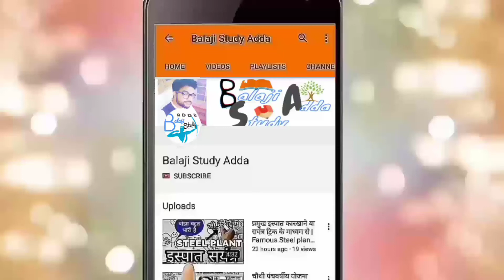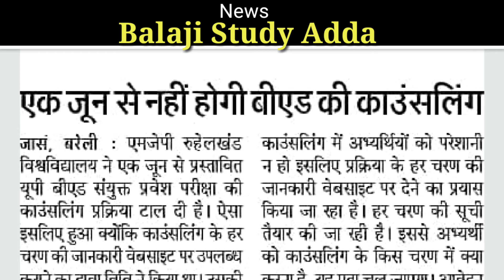Up B.ed counselling Related News